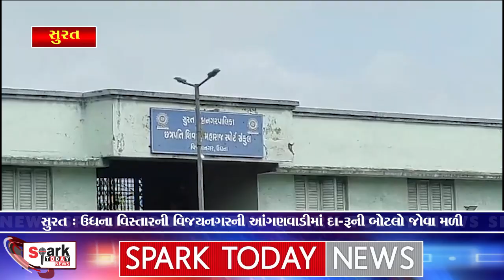સુરત : ઉધના વિસ્તારની વિજયનગરની આંગણવાડીમાં દા-રૂની બોટલો જોવા મળી 2024 | Spark Today News Vadodara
સુરત : ઉધના વિસ્તારની વિજયનગરની આંગણવાડીમાં દા-રૂની બોટલો જોવા મળી